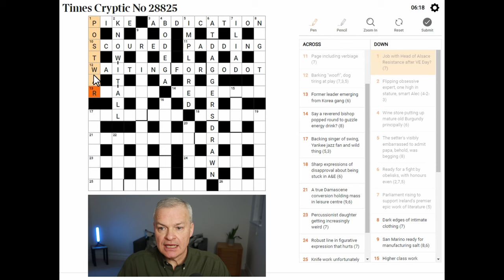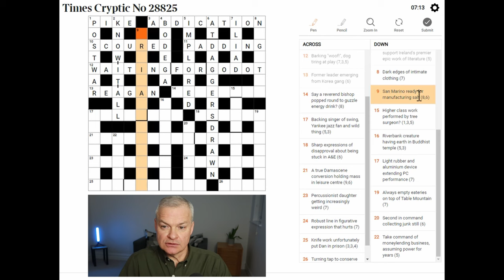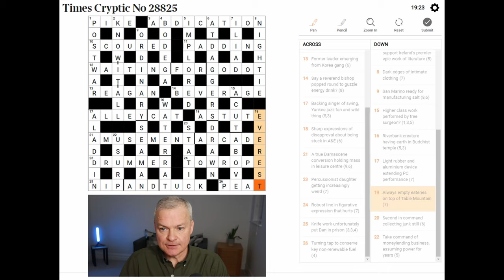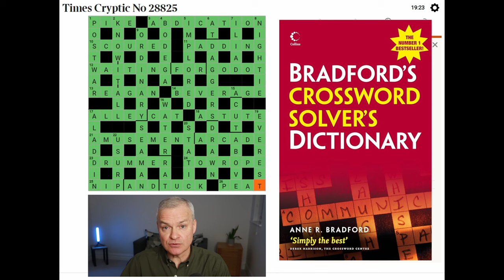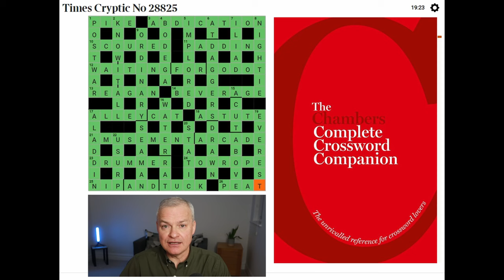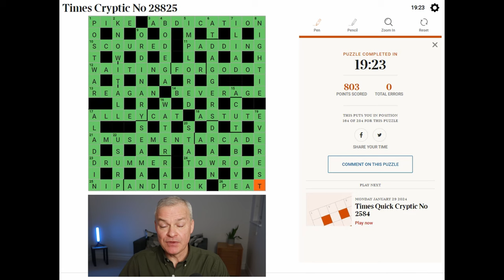Cryptic Mastery: Expert Solves The Times Crossword with Live Commentary!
Live solve of Times Cryptic Crossword published 29 January 2024